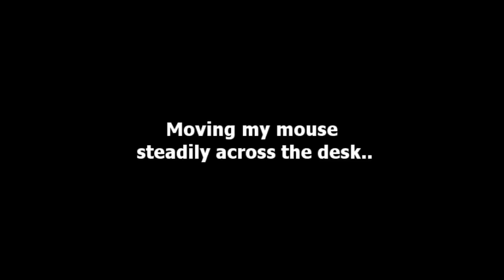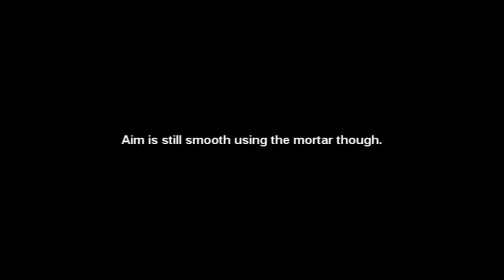BF3 aiming problems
Not really sure what caused this but my aiming felt almost like it was on some kind of grid and would snap randomly around. It was fine in menus and using mortars, though.